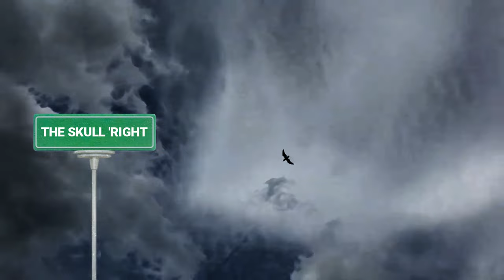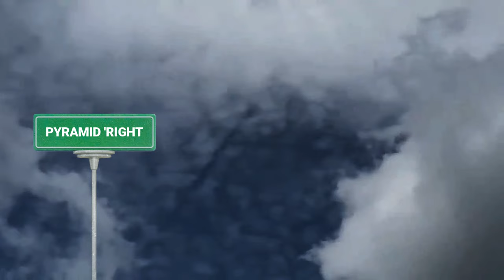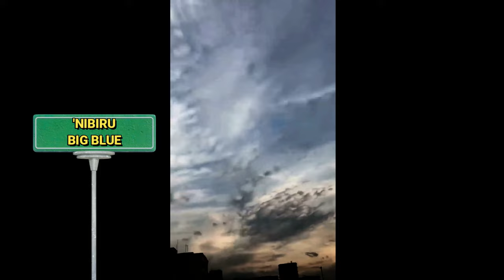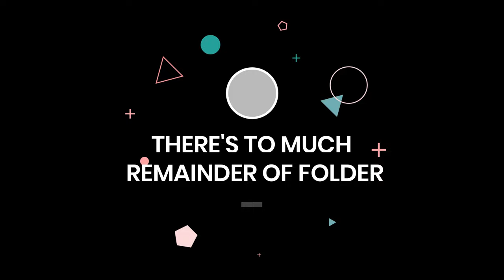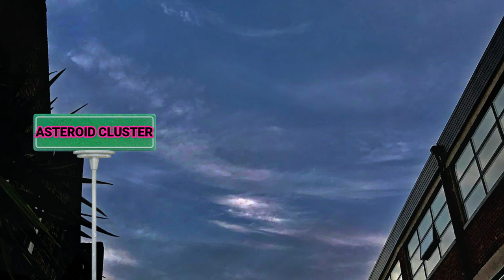SHOUT OUT!! fb' WHOLE SYSTEM OVER HEAD!! THE SKULL '' Nibiru or planet x SUNS" 🎧🌞 Phenomenon